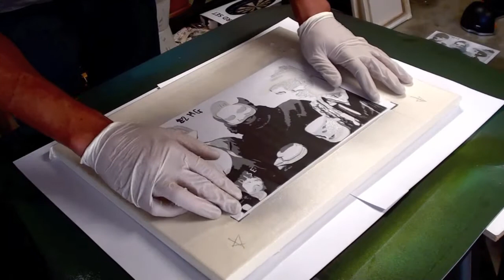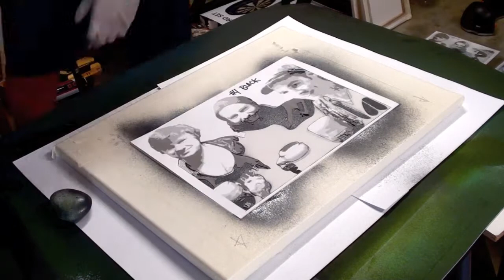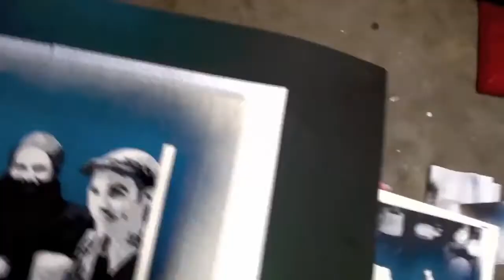Multi-Layer Stencil Art : 'Beers, Beards & Blokes'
Song : Speak, Lie
Artist : Saint Felix